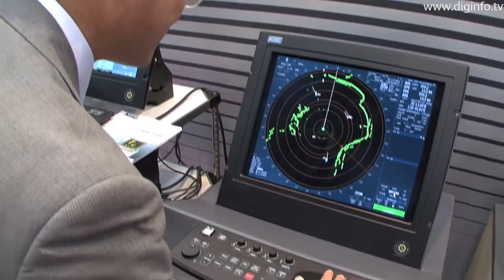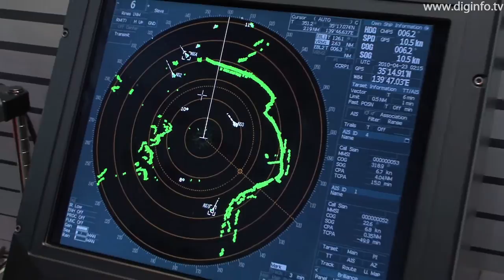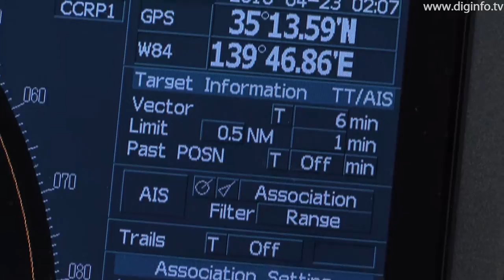Marine Radar BR-3200 and ECDIS EC-8000/8500 : DigInfo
Tokyo Keiki
Marine Radar BR-3200 and ECDIS EC-8000/8500